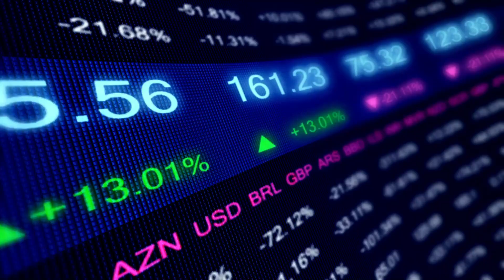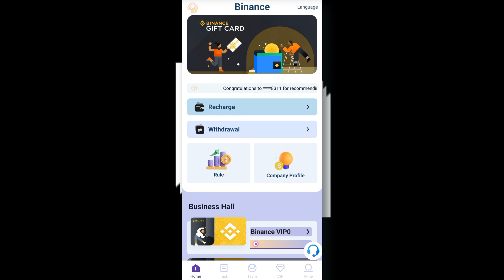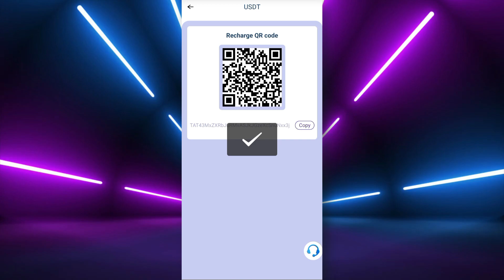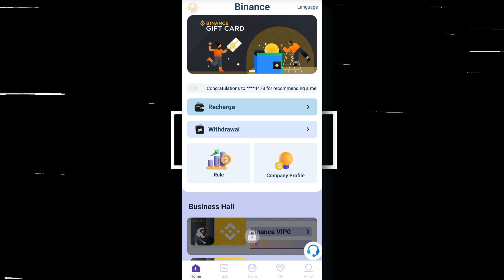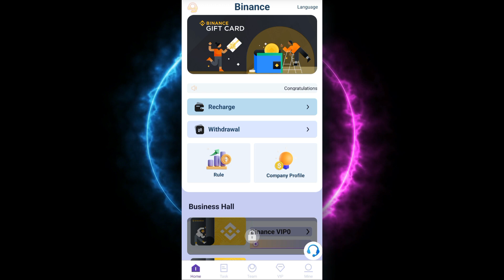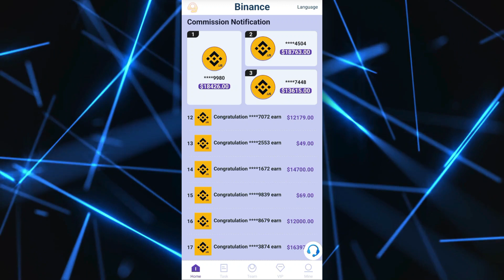PER CLICK 2.30 USDT (DO NOT MISS❌) INSTANT WITHDRAW (🎁PROOF) : HIGEST PAYING USDT MINING WEBSITE 🚀